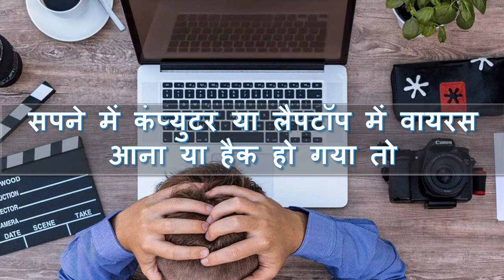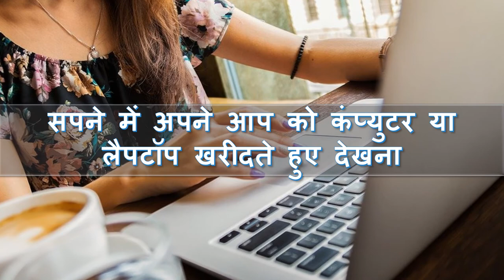सपने में कंप्युटर या लैपटॉप को देखने का मतलब । Computer Or Laptop Dream Interpretation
सपने में कंप्युटर या लैपटॉप को विभिन्न अवस्थाओं में देखने का क्या मतलब होता है ।